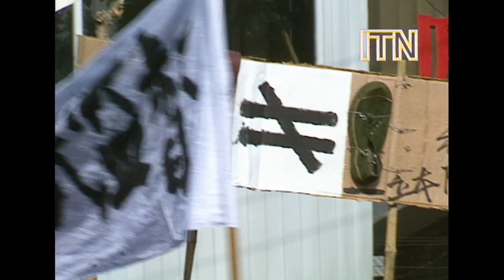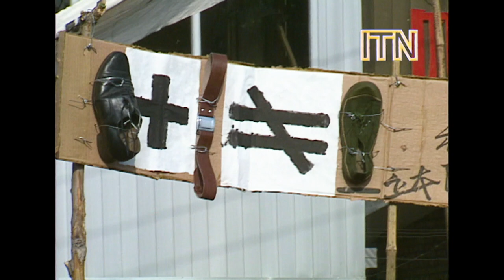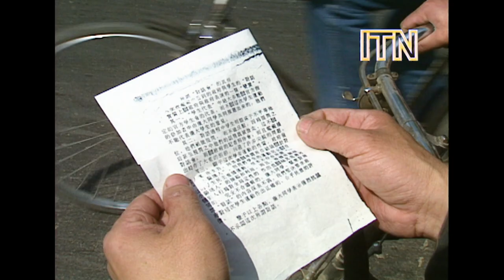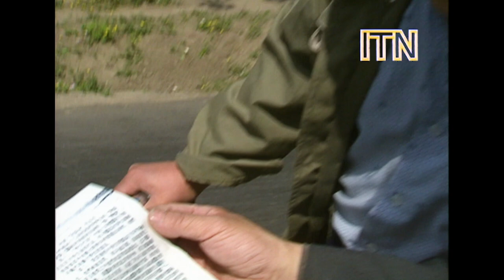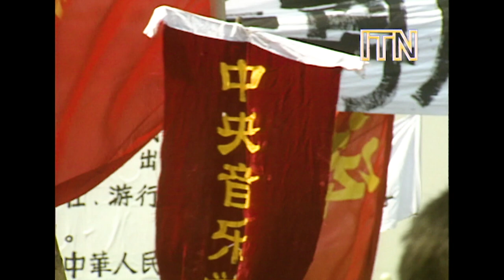Tiananmen Square Massacre - Prelude to Bloody Crackdown Captured in Rare Footage (1989)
On 4 May 1989, ITN’s cameras in China’s capital of Beijing captured one of the largest demonstrations yet of the Tiananmen Square protests, also known as the 1989 democracy movement. The grassroots democratic movement began spreading through China after the death of the reformist general secretary of the Chinese Communist Party, Hu Yaobang, in April that year. Over a period of months, students and workers across the country came out to protest a range of issues including government corruption, economic inequality, social security, freedom of speech, and freedom of the press.

Aligning themselves with China’s political tradition of mass mobilisation, the student movement chose to march on the 70th anniversary of the student protests that gave their name to the May Fourth Movement of 1919. ITN followed students as they marched from the campus of Peking University to Tiananmen Square, confronting and pushing past the state’s security forces on their way. Student leader Örkesh Dölet, commonly known by his pinyin name, Wu'erkaixi, features prominently in the footage recorded by ITN.

Exactly one month after the historic May Fourth demonstrations, China’s democratic spring came to a brutal and bloody end. With the world watching Tiananmen, the ruling Chinese Communist Party labelled the demonstrators terrorists, counterrevolutionaries, and agents of Western subversion. Military forces moved in to clear the square, killing protesters and non-participating civilians as they went. During the Tiananmen Square Massacre (also known as the June 4th Clearing), somewhere between several hundred to one thousand people were killed. The exact figure remains unknown, largely due to the Chinese state's continued secrecy on the subject.